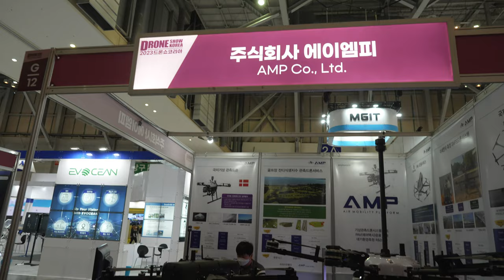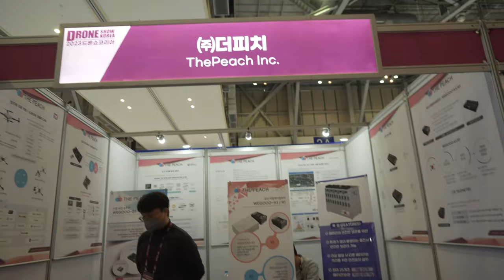드론쇼코리아2023 네온테크 에스엠에비앙 드론고 웨이브쓰리디 씨크래프트 주식회사AMP 더피치 20230225